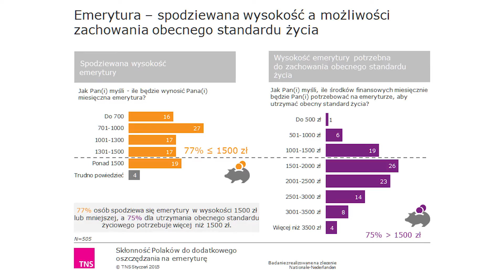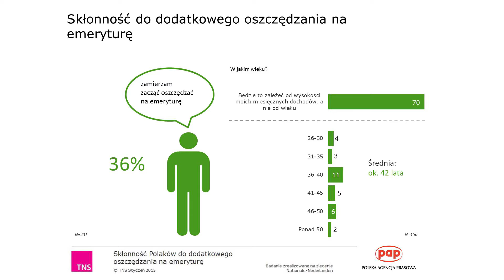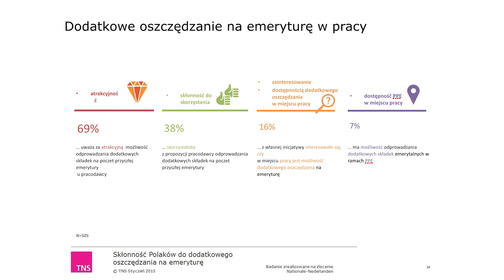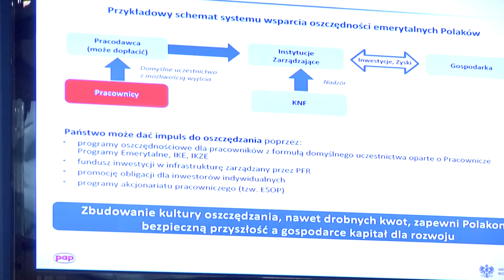Debata PAP: Polacy wiedzą, że emerytury będą za niskie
„Oszczędzanie długoterminowe na cele emerytalne stanowi poważny problem zarówno społeczny, jak i gospodarczy” – powiedział dr Marcin Idzik z TNS Polska. Na zlecenie Nationale-Nederlanden  PTE agencja TNS Polska przeprowadziła badania, które ujawniają, że w grupie osób w wieku 25-45 lat zaledwie 14% dodatkowo oszczędza na emeryturę. Według dr Idzika „są to wyniki zatrważające”.